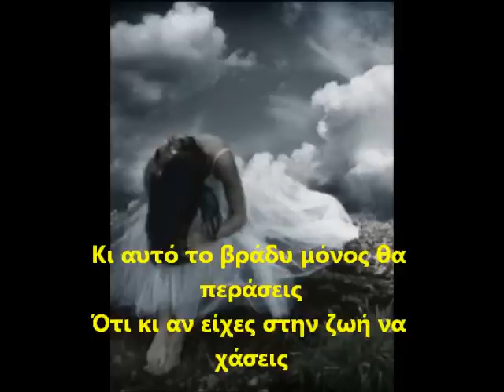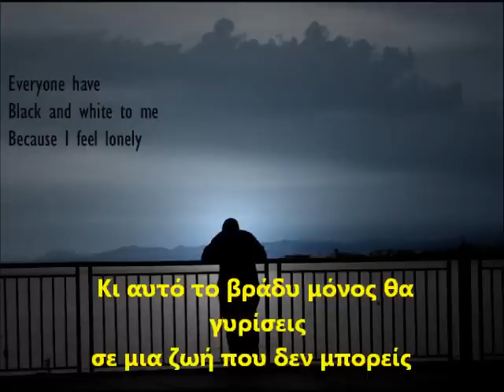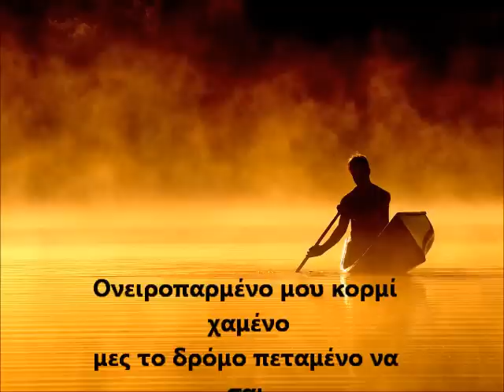ΟΝΕΙΡΟΠΑΡΜΕΝΟ ΜΟΥ ΚΟΡΜΙ- ΠΕΓΚΥ ΖΗΝΑ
Η Πέγκυ Ζήνα επιστρέφει μετά από δύο χρόνια απουσίας με νέα δυναμική δισκογραφική δουλειά με τίτλο "ΣΟΥ ΧΡΩΣΤΑΩ ΑΚΟΜΑ ΕΝΑ ΚΛΑΜΜΑ".
Δεν υπάρχει διάθεση κλοπής και τα πνευματικά δικαιώματα ανήκουν στις εκάστοτε εταιρείες.
Για οποιοδήποτε πρόβλημα επικοινωνήστε μαζί μου.

Καλή ακρόαση!